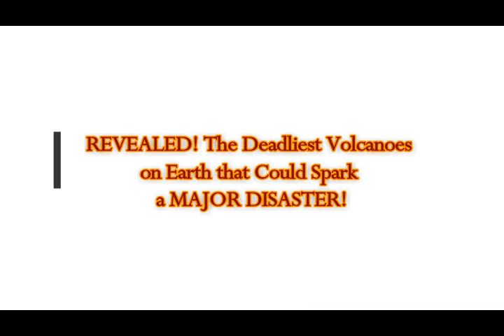REVEALED! The Deadliest Volcanoes on Earth that Could Spark a MAJOR DISASTER!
Please Support:
3) Thumbnail image -yellowstone-520083 prism.jpg